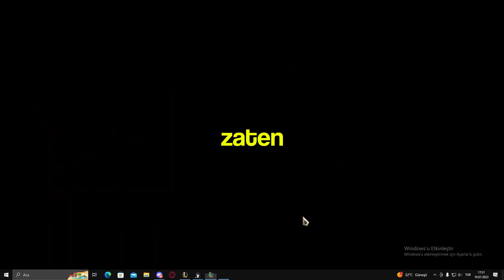YUUMI JUNGLE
tt: @pipidik.empi4
kişisel: @nokermelih
@Bleydclips  ile girdim beyler